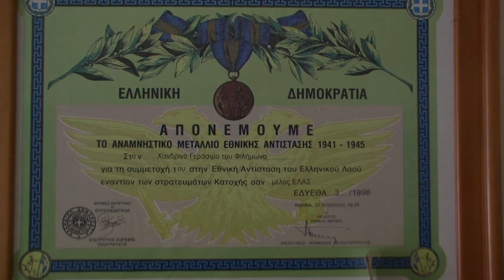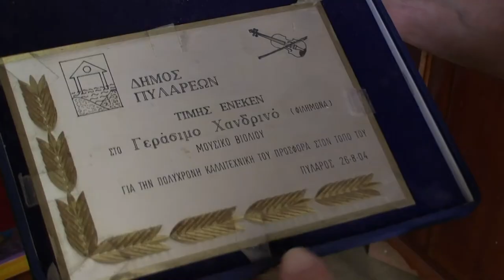Play the Blues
Gerassimos Handrinos, a 1921 born traditional songs violinist, known as Filimon to the locals of Pylaros, Kefalonia, Greece, plays his heart feeling violin, surrounded by pictures that represent intensive moments of his life.